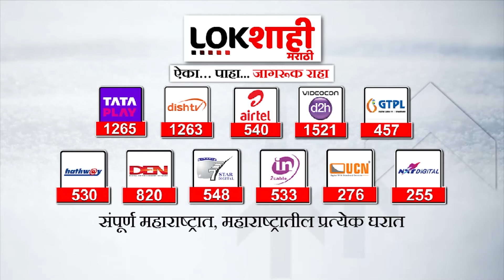Rupali Thombare on Vijay Wadettiwar : वडेट्टीवारांच्या त्या खोचक टीकेवर रुपाली ठोंबरेंची प्रतिक्रिया